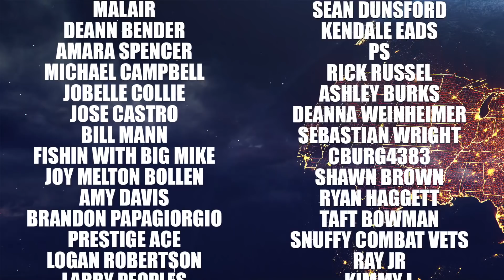Back To Back Dangerous Storms Coming, Tornadoes, Severe Weather, and more…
Current Conditions: 0:52
D1/D2 Severe WX: 1:54
Medium Range (Apr 27 Outlook): 10:07